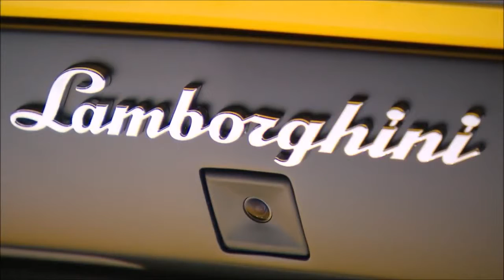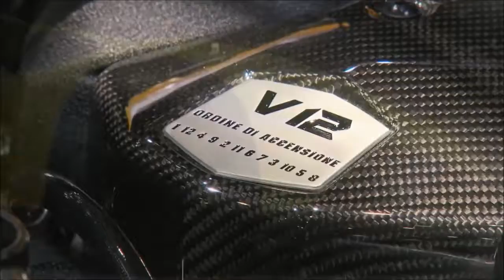Lamborghini aventador Test Drive Top Speed 405Km h in Road Full HD 720p